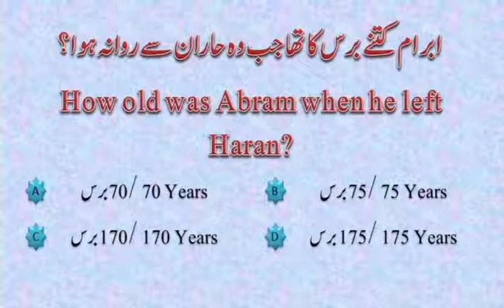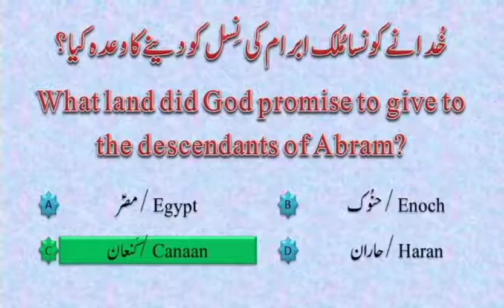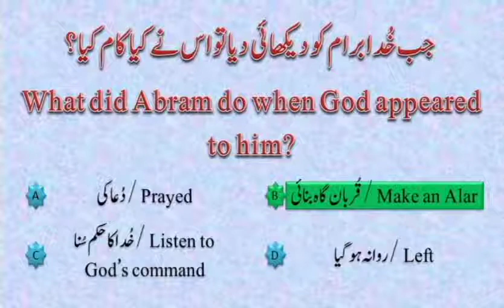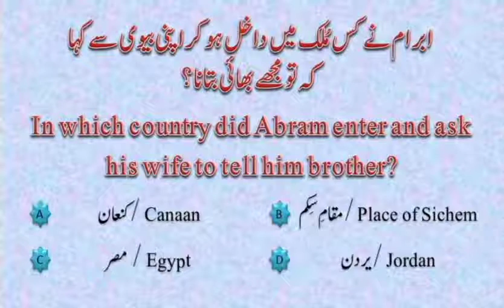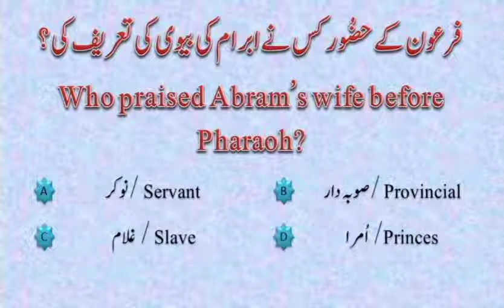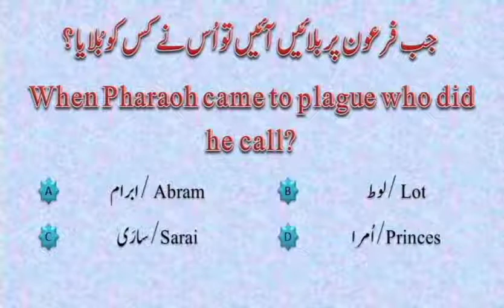Genesis 12 | Sawal jawab | Bible quiz | ARK TV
ARK TV
About this video:
In this video you will be blessed by watching and listening the Book of Genesis. 1- What did God promise in Genesis 12?
2- What Genesis 12 teaches us?
3- Where does Abram Sarai and Lot travel Genesis 12?
4- At what age did God call Abraham out of his father house?
5- Is Genesis 12 a covenant?
6- What is God's promise to Israel?
7- Bible quiz
8- Sawal jawab
9- Game
10- Christmas songs
11- Saba Khokhar

God called Abram, a Shemite, to leave his homeland and his father's house for a new country. He promised to bless Abram by making of him a great nation, one with a dynasty of kings, and to extend His blessing to all families on earth through Abram. Abram, Sarai, and Lot, travel with all the wealth they accumulated in Egypt, leave by order of Pharaoh and travel to Negev. The contrast between the fertility of Egypt and the famine of Negev was overwhelming. However, this dry place was part of the land promised to Abram and his offspring.  I will free you from the labors of the Egyptians and deliver you from their bondage ... I will bring you into the land which I swore to give to Abraham, Isaac, and Jacob, and I will give it to you for a possession.
The pedigree and family of Abram we had an account of in the foregoing chapter here the Holy Ghost enters upon his story, and henceforward Abram and his seed are almost the only subject of the sacred history. In this chapter we have, I. God's call of Abram to the land of Canaan, Genesis 12:1-3. II. Abram's obedience to this call, Genesis 12:4,5. III. His welcome to the land of Canaan, Genesis 12:6-9. IV. His journey to Egypt, with an account of what happened to him there. Abram's flight and fault, Genesis 12:10-13. Sarai's danger and deliverance, Genesis 12:14-20.

Hi Brothers and sisters I'm Bishop Amanat from The Ark Ministries Pakistan.

Mission of this TV Channel:
Our mission at THE ARK MINISTRIES is to IMPACT people with our love for God and others. Also, to empower them to fulfill the call of God in their lives.
1- Bible Ministry
2- Children Ministry
3- Women Ministry
4- Bible distributing
5- Prayer Team
6- Worship Songs
7- Share testimonies
Bishop Amanat Sajid
The Ark Ministries Pakistan